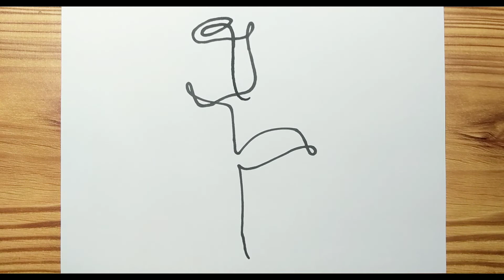How to draw LINE ART ROSE